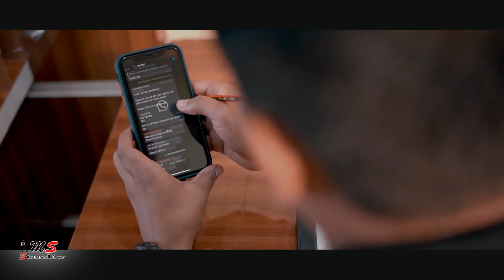Amit & megha pre wedding Shoot by MS studio pastikudi Contact for wedding & pre wedding shoot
MS studio all team work
Direction tapan sahu & Akash mama